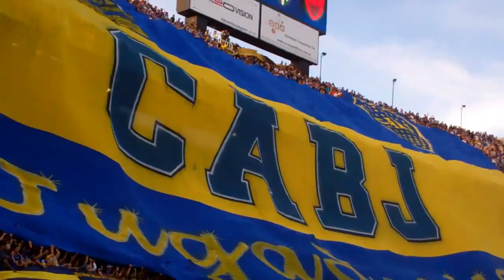Boca Campeon 2011